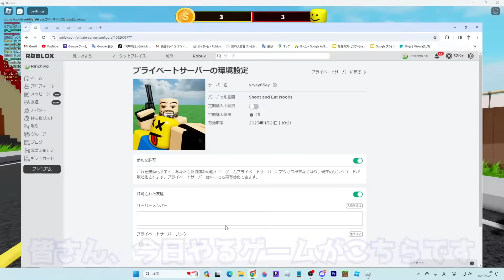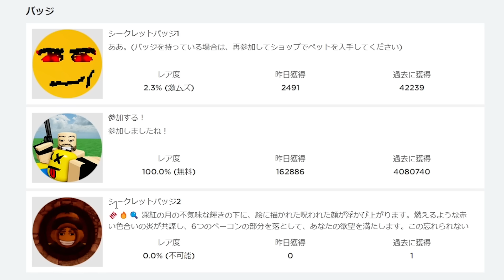ヌーブ君を捕食してお金を稼ぐロブロックス【ROBLOX/りりちよ】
編集：りな